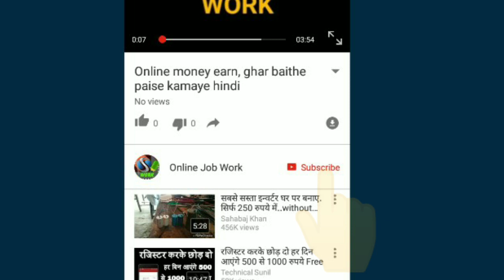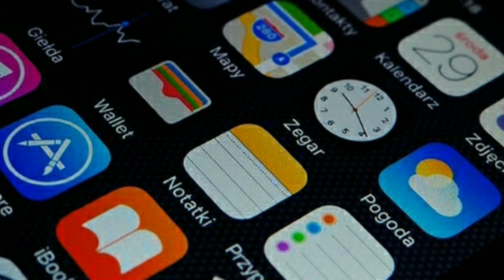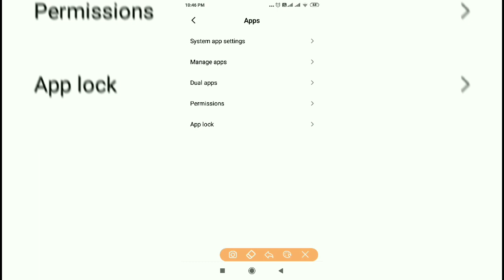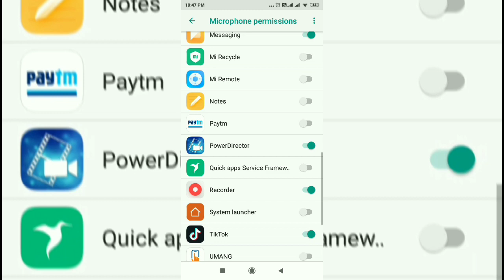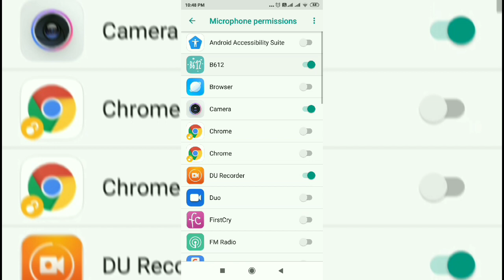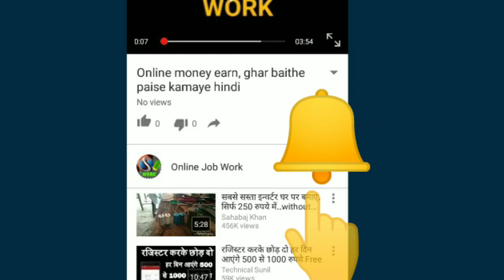मोबाइल के Mic के साथ ऐसा काम भी होता है ! Usage of Mobile Mic ! Beware of Phone Mic ! Microphone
Hello Friends
Is video me ham apko mobile ke microphone ke bare me batayenge or phone ke mic se hone wala ek aisa kaam batayenge jise aap nhi jante.

धन्यवाद